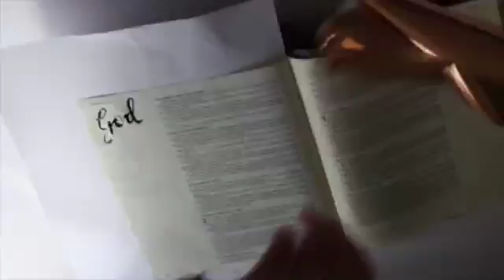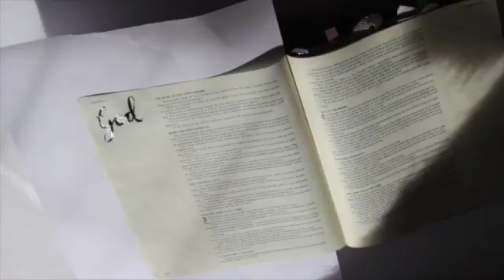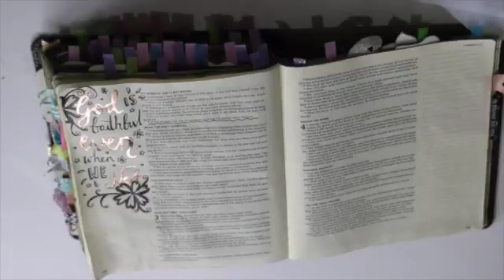Bible Journaling: easy bible journal technique with foils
This is an easy way to get a foil effect in your bible. It creates a 'rustic' style foil lettering in your bible journal and not a perfect finish, but I like it. You can get a range of foil colours, I am using rose gold :-)

I have used:

🔹Heidi Swapp minc foil in rose gold
🔹Heidi Swapp toner pen (the foil is activated by toner and heat)
🔹computer paper underneath and on top on foil letters
🔹a clothing iron

This is an easy bible journaling technique. Precaution needs to be taken due to the heat of an iron. Do not  leave the iron sitting on the paper. Use quick ironing movements and keep going over rather than just holding down iron as you do not want paper to burn.

The song in the background is Blue Skies by silent partner